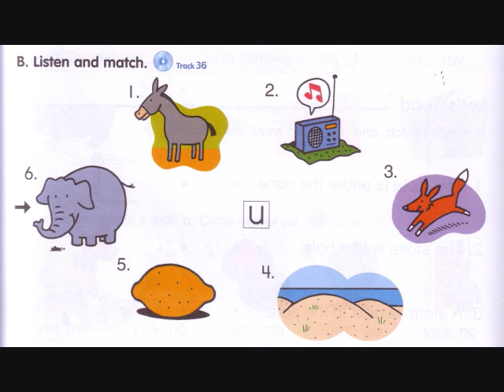Level 2 Track 36